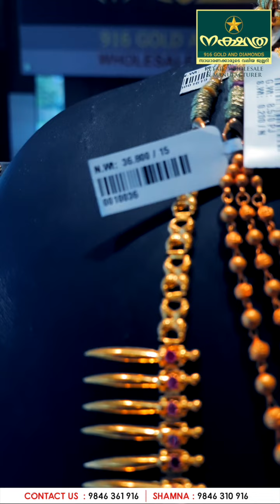19 Pavan wedding set | Pukkattupady shop | 9846248916 | Booking | Nakshathra 916 Gold and Diamonds